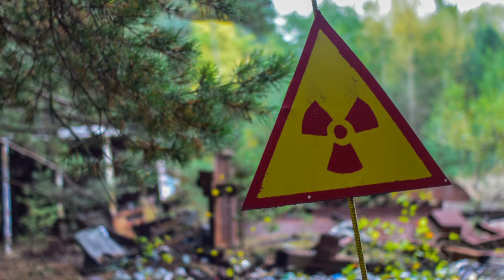Why Nerds Will Rule the Apocalypse: The Pen and the Sword